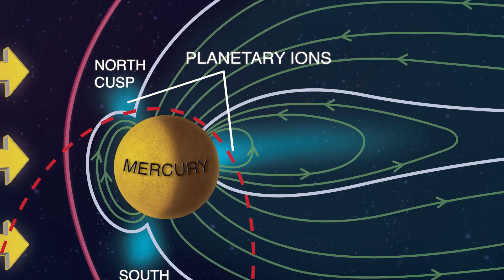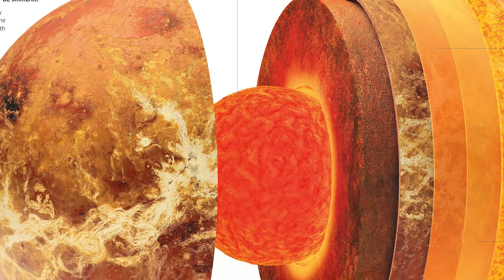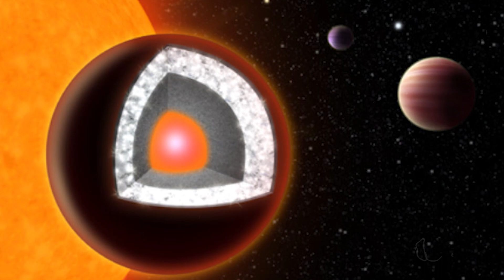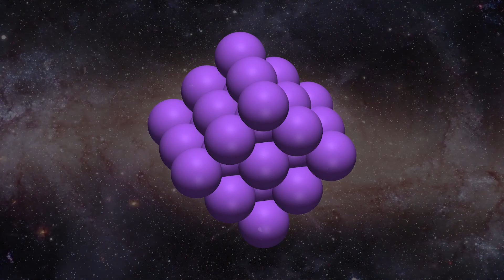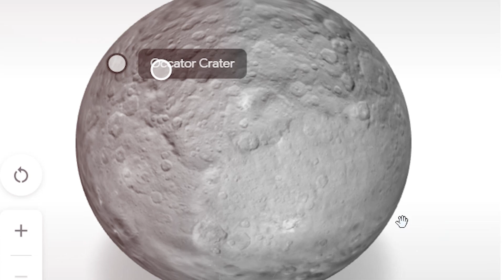SHOCKING Facts of Space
Silent Screams: In the vacuum of space, there's no air for sound waves to travel through, so even the loudest scream goes unheard. Astronauts rely on radios, using electromagnetic waves, to communicate in this soundless environment.

Venus, the Hottest: Despite its proximity to the Sun, Venus, not Mercury, holds the title of the hottest planet in our solar system. With an average surface temperature of 232 °F (450 °C), it's scorching.

Life Hints on Mars: Mars stands out as the most likely planet, apart from Earth, to host life. In 1986, NASA discovered possible fossilized microorganisms in a Martian rock.

Stellar Uncertainty: The vastness of space makes it impossible to pinpoint the exact number of stars. Estimates within our Milky Way range from 200-400 billion, and with billions of galaxies, the total star count is beyond calculation.

Halley's Comet Returns: Discovered in 1705, Halley's Comet orbits Earth roughly every 75-76 years. Its last appearance was in 1986, and it won't be seen again until 2061.

Costly Space Suit: A complete NASA spacesuit costs $12 million, primarily due to the backpack and control module. Surprisingly, suits from 1974 are still in use, with the first all-female spacewalk delayed in 2019 due to suit availability.

Dense Neutron Stars: Neutron stars, the tiniest and densest known stars, can have a mass several times that of the Sun within a radius of about 10 km (6 mi). They exhibit rapid rotation, spinning up to 600-712 times per second.

Diamond Planet: Yale University scientists found evidence of 55 Cancri e, a planet possibly composed of diamond and graphite, eight times Earth's mass and twice its size.

Moon Footprints Forever: The Moon's lack of atmosphere means footprints left by Apollo astronauts, spacecraft prints, and more will endure for around 100 million years.

Venusian Day vs. Year: A day on Venus lasts longer than its year due to its slow axial rotation taking 243 Earth days, while its orbit around the Sun spans 225 Earth days.

Milky Way-Andromeda Collision: In 3.75 billion years, the Milky Way and Andromeda galaxies will collide, forming a giant elliptical galaxy.

Cold Welding in Space: If two identical metal pieces touch in space, they permanently bond through "cold welding" because the lack of air and water prevents their separation.

Floating Water in Space: Astronomers discovered a colossal water vapor cloud, 140 trillion times the mass of Earth's oceans, around 10 billion light-years away.

Largest Known Asteroid: Ceres, the largest asteroid, discovered in 1801, comprises 33% of the asteroid belt's mass and is 600 miles (965 km) wide.

Moon's Earthly Origin: The Moon likely formed from Earth when a massive object collided with our young planet, breaking off a piece that later became our Moon.